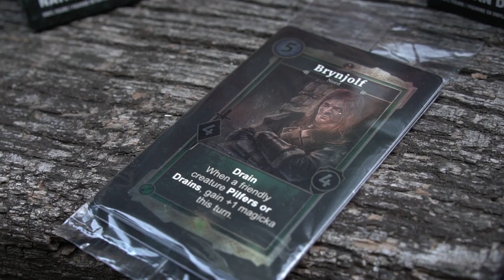Reboot Giveaway - Zucco's bag - E3 2017 izdanje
U našem prvom velikom video giveawayu pokalnjamo vam brdo fantastičnog limited edition gaming mercha kroz prvu epizodu Zucco's Baga i to u posebnom E3 2017 izdanju! Pokalnjamo vam majice, plišance, minijature, vreće i koješta drugo što smo doteglili iz Los Angelesa samo za vas!